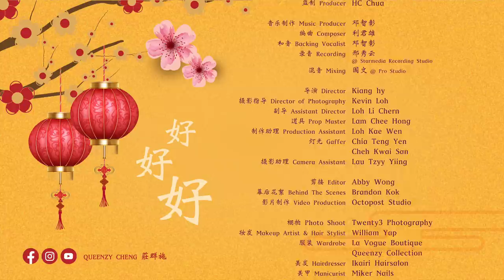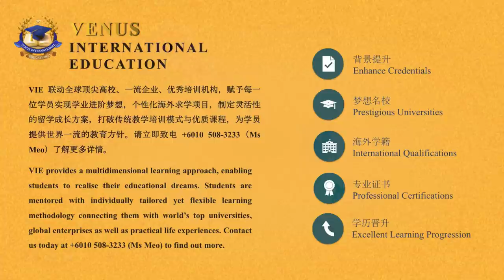2022 Queenzy 莊群施 - 好好好 Good, Better, Best! (音乐视频 Music Video) 【Eng/Mal Sub】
荣誉呈现 (Presented by)
维纳斯集团 Venus Group International

完整版 （Official Music Video)

幕后花絮 (Behind The Scenes)

Follow Queenzy Cheng 莊群施 on her social media channels

歌词 (Lyrics)
妈妈 叫我早点回家
还有我爸爸 催我早点出嫁
啊呀 我要你们健康啊
你们说的话 我都会听啦

宝宝 想给你一个抱抱
祝福已写好 一定准时送到
年糕 新的一年来到
能量再狂飙 一直到元宵

远处传来的音调
是你给我的问好
我知道嘿 有你真好

祝福你福星高照
新一年步步升高
我们都青春不老

好好好 大声吼 勾个手
不好的都 say no no
张开手 是时候 大丰收
春回大地就在你门口

好好好 你拥有 那节奏
把快乐都拼凑 oh oh
财神爷 到你家 玩个够
送你一帆风顺乐无忧

远处传来的音调
是你给我的问好

祝福你福星高照
新一年步步升高
我们都青春不老

Music video by Queenzy Cheng 莊群施 in 2022 好好好 Good, Better Best! Album. 好好好 Good, Better, Best! (音乐视频 Music Video).